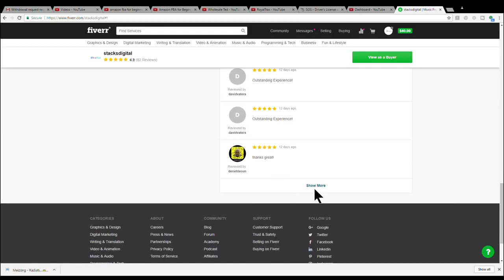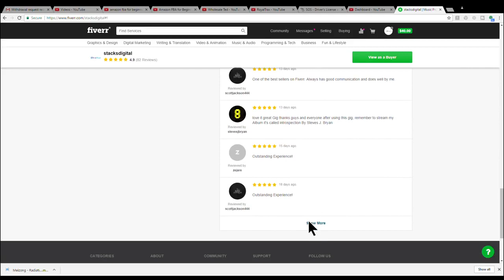HOW TO GET 100K ORGANIC SPOTIFY PLAYS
Welcome to Tunehype.com Official Youtube Channel. We do artist development, paid bookings, spotify playlisting, and have worked with over 10k artists in the past 4 years, with indie artists signing to labels like Epic, Sony, Atlantic, Universal. These artist were growing their brands but were lost and needed help in certain areas and we provide that information here on this channel free. We will help you grow your Social Media with Targeted Fan bases, and grow your Music Royalties Online.

for Music Marketing

for Music Funding

Drop your Spotify Link in comments with the name of SpotifyPlaylist you want to be added to. That’s it you’re done. Give us 24-48 hours to add your music to the playlist or promote it to our pages. You will see Royalties within 6 months on your music royalty statement.

Only pic one if you want to drop more then one song post more then one comment.

Blue Ice Microphone
iPhone XR
iPhone Tripod